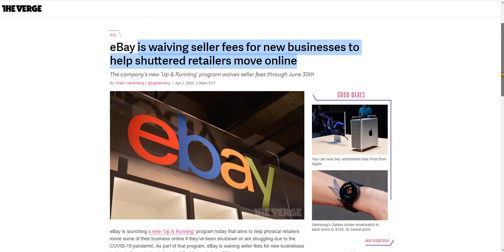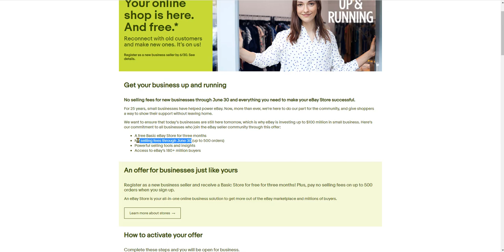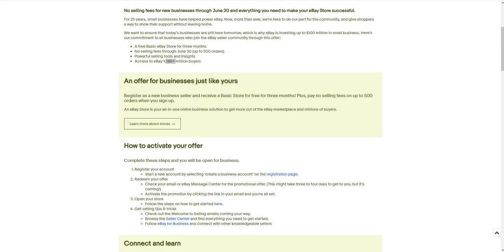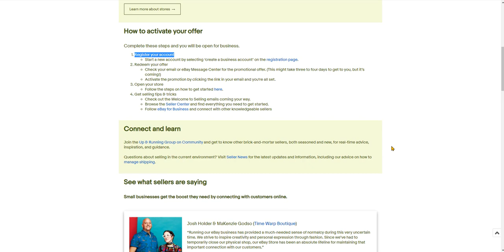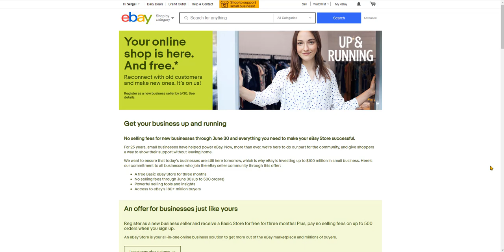C'est DINGUE ! eBay renonce à tous les frais de vente pour tous les Nouveaux vendeurs 0$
eBay renonce aux frais de vente pour les nouvelles entreprises (compte) sur la plate-forme à partir d’aujourd’hui, du 2 avril au 30 juin. En plus des frais supprimés, eBay offrira également aux nouvelles entreprises une boutique eBay gratuite de niveau basique pendant trois mois (ce qui coûte généralement 21,95 $ par mois avec un abonnement annuel). Cet abonnement comprend des avantages supplémentaires pour les vendeurs, tels que des frais moins élevés, des fournitures d’expédition à prix réduit, etc. eBay promet également d’offrir des « webinaires éducatifs, une assistance individuelle et un accès à des vendeurs expérimentés » aux nouvelles entreprises qui n’ont jamais fait affaire avec le commerce électronique auparavant. Enfin, eBay indique qu’il mettra en avant les petites entreprises sur sa page d’accueil pour aider à promouvoir les vitrines auprès des acheteurs.

�Les Meilleurs produits à acheter sur eBay / Les meilleures offres de bonnes affaires"
Logiciels d'étude de marché sur eBay
� A propos de ma chaîne YouTube :
Je m’appelle Serge. Je suis un vendeur professionnel sur eBay. J’ai commencé à vendre sur eBay en 2013. Avec mes plusieurs années d’expérience, je sais qu’eBay est une plateforme où tout le monde peut réussir à gagner sa vie.
C’est pourquoi j’ai décidé de partager mon histoire et mes conseils. J’apprends dans mes vidéos des astuces pour faire de l’argent grâce à eBay. J’y explique comment un peu d’investissement au quotidien peut changer toute une vie. Car oui, vendre sur eBay ne requiert qu’une à deux heures par jour pour faire des bénéfices. Nouvelles vidéos gratuites à regarder toutes les semaines !
N’oubliez pas que vous êtes le propre artisan de votre réussite. Il n’est jamais trop tard pour commencer. Les informations fournies et les contenus téléchargeables sur cette chaîne YouTube sont partagés à des fins purement éducatives.

ebay,vendre sur ebay,explications ebay, aide
vendre sur ebay,vendre en marketplace,vendre en place de marché,vendre sur internet,vendre sur le web
"tuto vendre sur ebay"